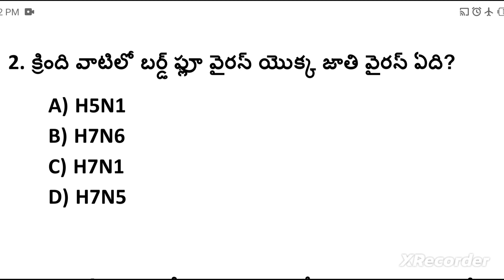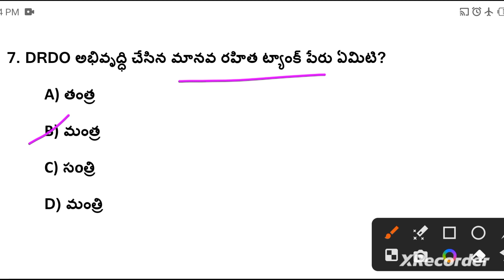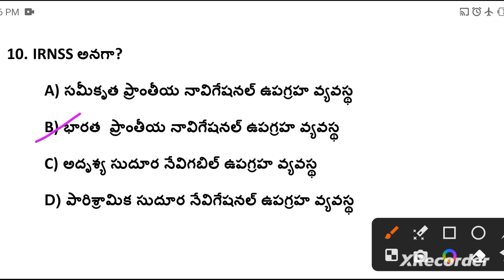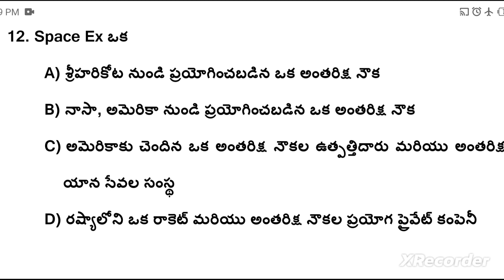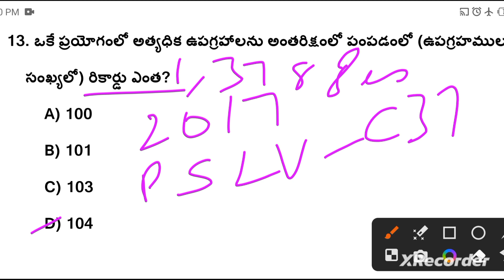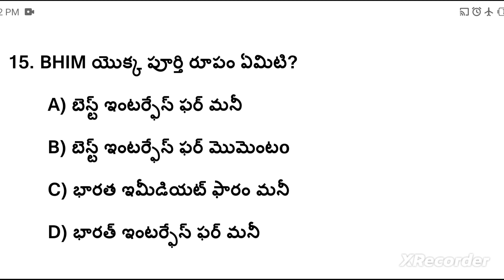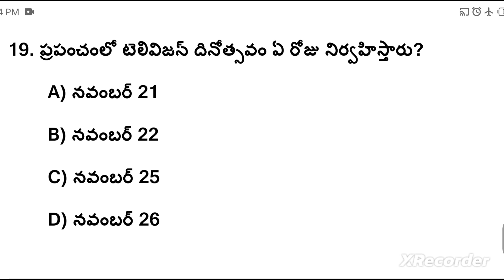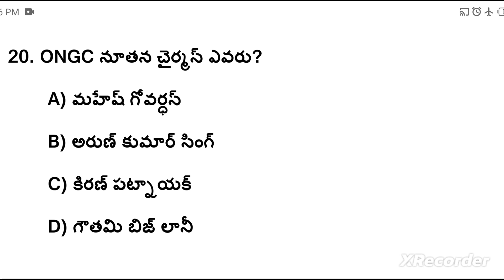PART-1- Science and Technology(సైన్స్ అండ్ టెక్నాలజీ)Impt MCQs - జనరల్ స్టడీస్-అన్ని పోటీ పరీక్షలకు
PART-1- Science and Technology(సైన్స్ అండ్ టెక్నాలజీ)Important MCQs - జనరల్ స్టడీస్ - అన్ని పోటీ పరీక్షలకు